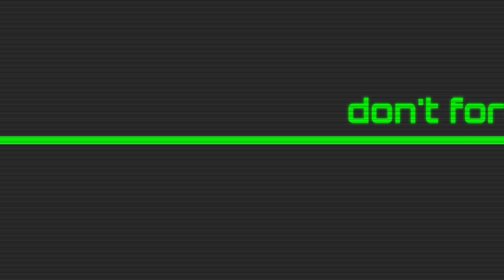Maheroo (Slowed + Reverb) version | Maheroo lo-fi song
I Hope You Enjoy ( Maheroo slowed & Reverb Song) Our Music that's all we want Keep Loving❤️

Hashtags..#

Top Recommendations

This video features a slowed and reverb version of a copyrighted song. We do not claim ownership of the original song or any rights associated with it. This video is intended for non-commercial and transformative purposes, such as criticism, commentary, or creative expression. We have credited the artist and song title in the video and video description.

keep wondering 💫😇